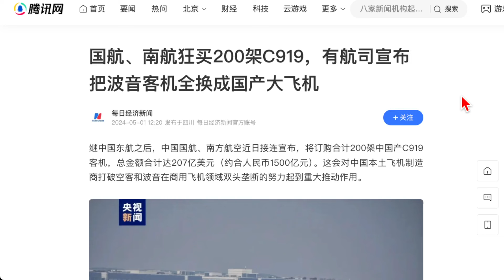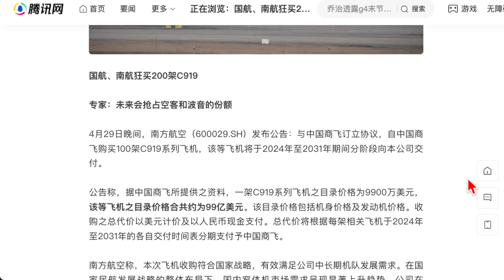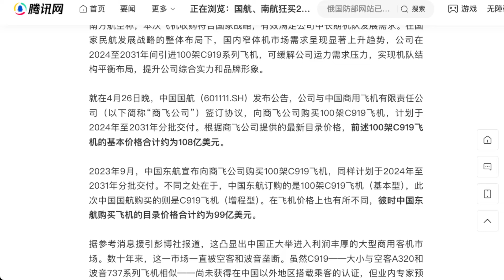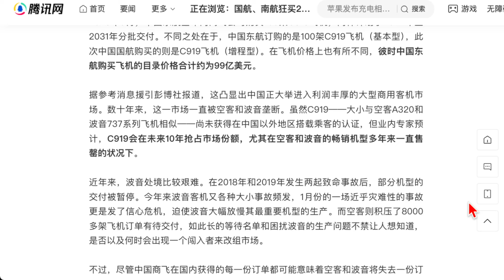國航、南航狂買200架C919